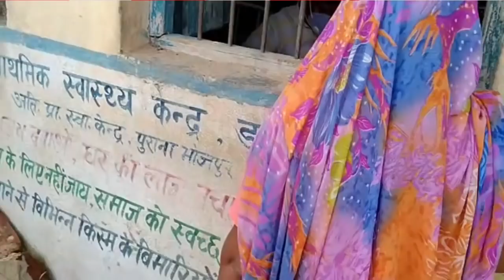buxarnews बक्सर जिले का आज का समाचार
Today's news update of Buxar district.